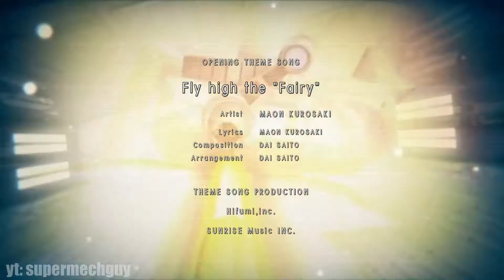Mobile Suit Gundam Battle Operation Code Fairy PT.1 Walkthrough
Welcome to my Mobile Suit Gundam Battle Operation Code Fairy PT.1 Walkthrough!
If you have suggestions please leave them in the comment section down below. I'm a seasoned Gundam Battle Operation 2 player so I couldn't wait to try this game out! A nice breath of fresh air from the sweat filled lobbys of GBO2.